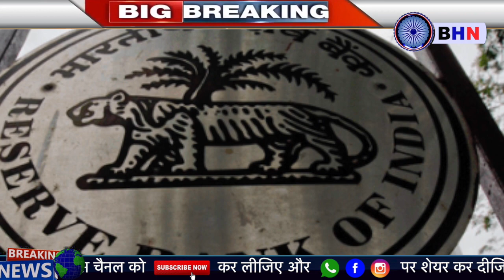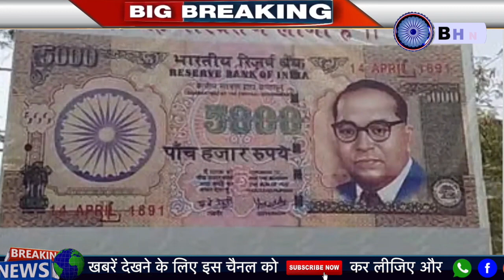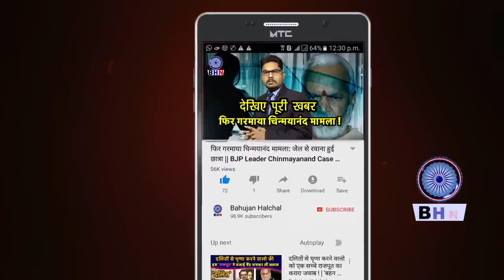बाबा साहेब की फोटो नोटों पर छपेंगी अब ? संसद में गूंजा अंबेडकरवाद, RSS में भगदड़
Dr Ambedkar Photo print on indian Currency
Story By- Bahujan Halchal News
Producer-
Editor- Karuna

​Today_Breaking_News​ बड़ी_खबर IndianCurrency AmbedkarPicture Chintaanuradhamp BHNews​ Today_News_headlines​ modi​ KisanBil​ KisanAndolan​ Sindhuborder​